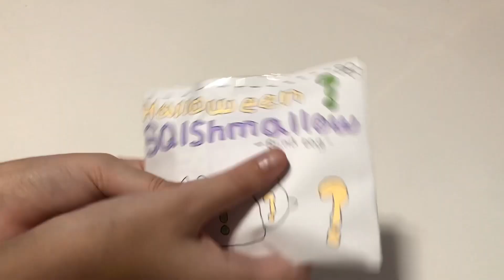Opening Halloween squishmallow paper blind bag